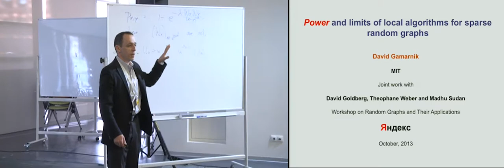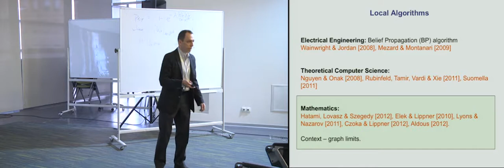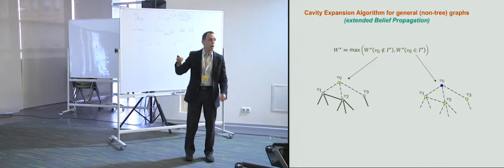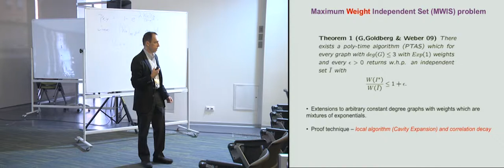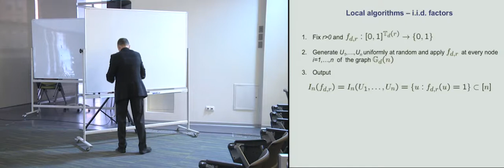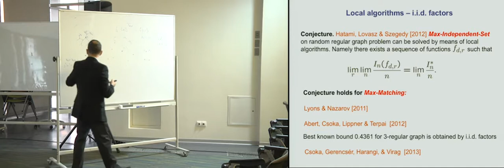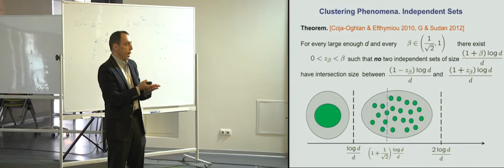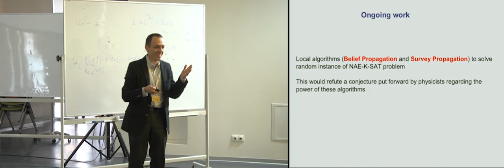013. Limits of local algorithms for sparse random graphs - David Gamarnik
Algorithms which can be run in parallel on large networks based on local information (local algorithms) gained a lot of prominence recently in a variety of applications, primarily as a way of addressing the scaling issues for computations on large instances. Some local algorithms such as, for example, the Belief Propagation algorithm emerged as strong contenders for solving a variety of optimization and inference problems on large scale network models, including random instances of hard constraint satisfaction problems. In this talk we will discuss limitations of local algorithms for solving constraint satisfaction problems on random graphs. In particular, we will discuss a negative resolution of a recent conjecture regarding the power of local algorithms for solving largest independent set problem on random graphs.

Joint work with Madhu Sudan (Microsoft Research)